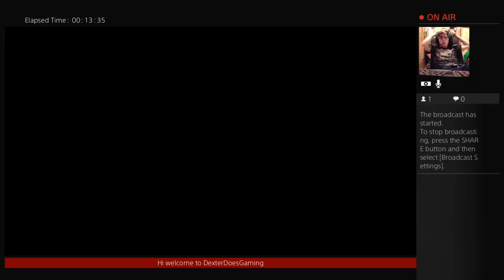Destiny pvp (Part 1)